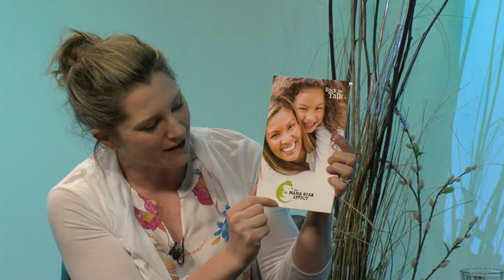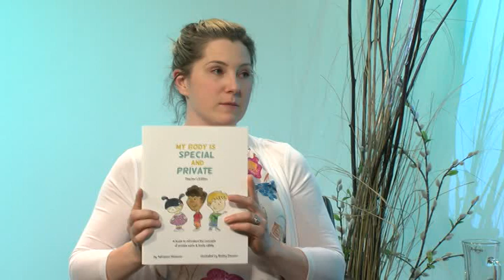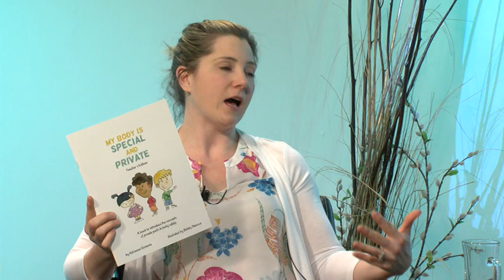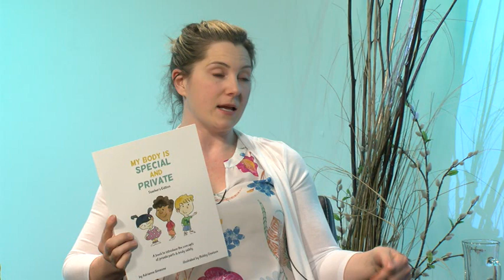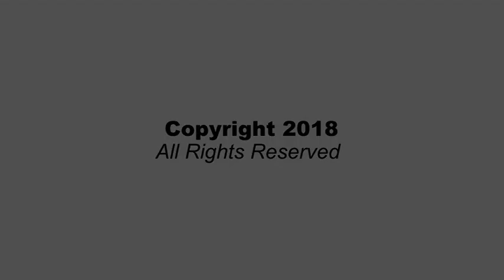Episode 126: Child Abuse Prevention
Join Linda as she speaks with Adrienne Simeone and Jenna Lloyd from the Mama Bear Effect, a local non-profit to help raise awareness and prevention of child sexual abuse.  Learn about what they're doing to help protect the children in our community.